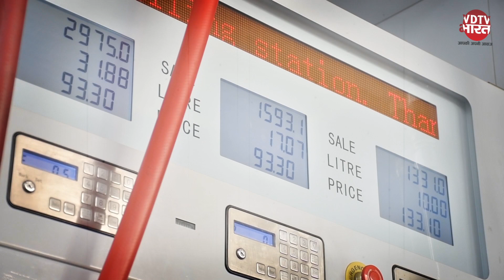5 व्यापारियों को फायदा पहुंचाने के लिए देश को किया जा रहा बर्बाद - Rahul Gandhi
5 व्यापारियों को फायदा पहुंचाने के लिए देश को किया जा रहा बर्बाद - राहुल गांधी